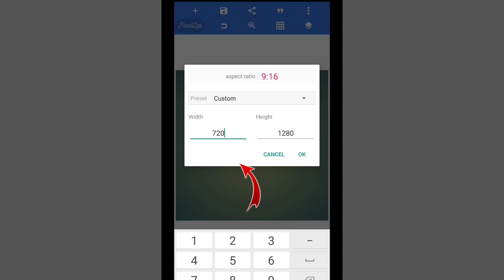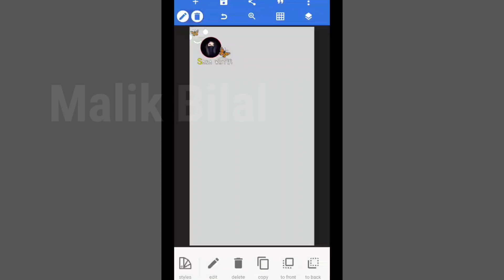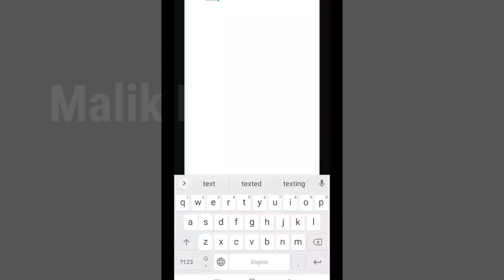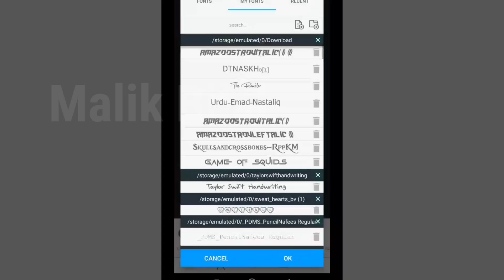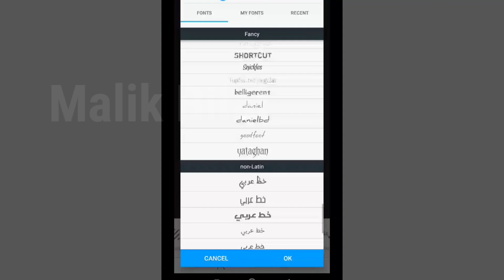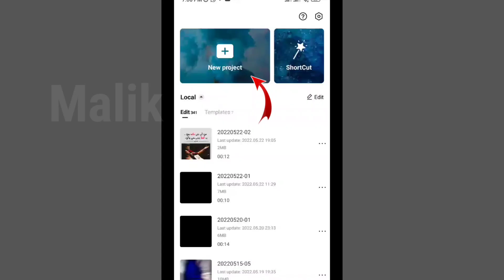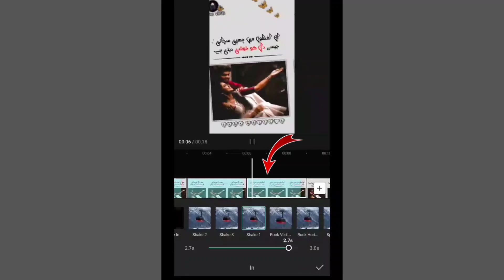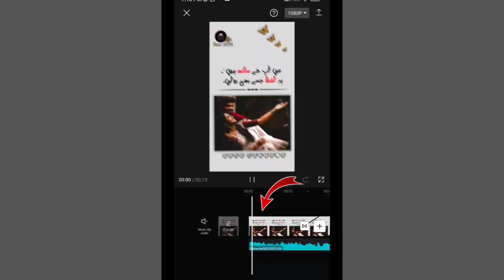how to make urdu poetry videos on tiktok || capcut urdu shayari video editing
how to make urdu poetry videos on tiktok || capcut urdu shayari video editing . capcut main urdu shayari videos kaise banaye . how to write urdu in capcut . how to make urdu shayari videos in capcut

Download Urdu Fonts

Add  Fonts in Pexellab

Download PNG

Make Logo

In this video tutorial i'll tell you how to make urdu shayari tiktok videos with the help of Capcut app.